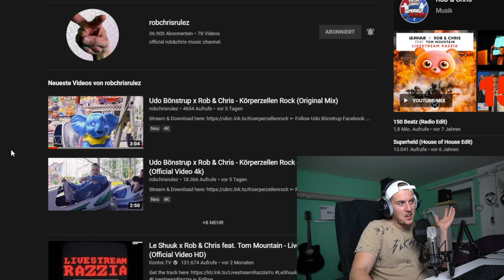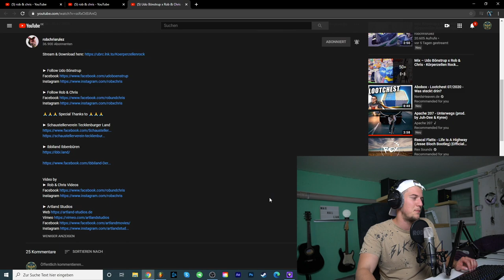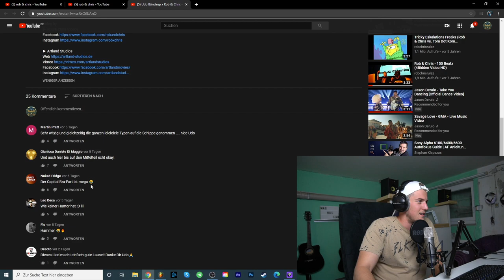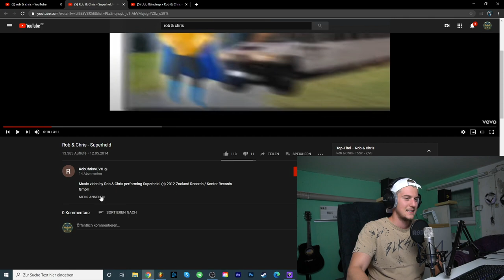Luis REAGIERT: Udo Bönstrup x Rob & Chris - Körperzellen Rock (Original Mix) | Luis Dominguez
📷 MEIN EQUIPMENT 📷